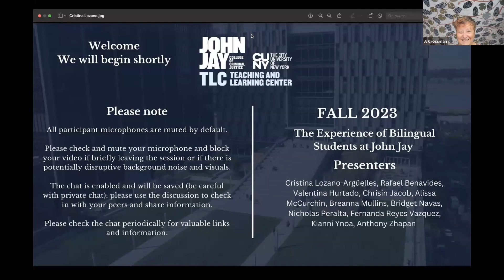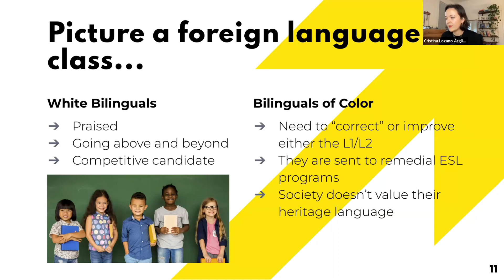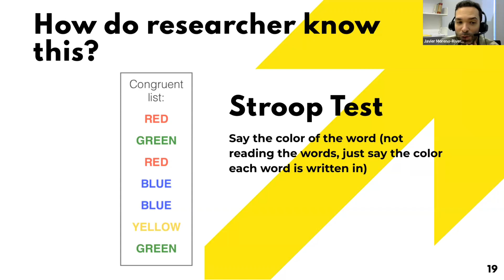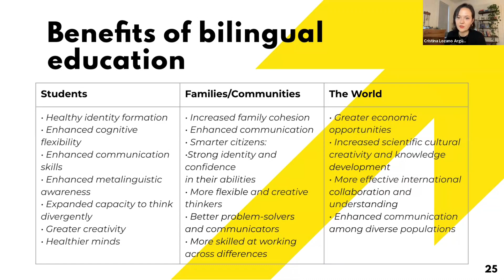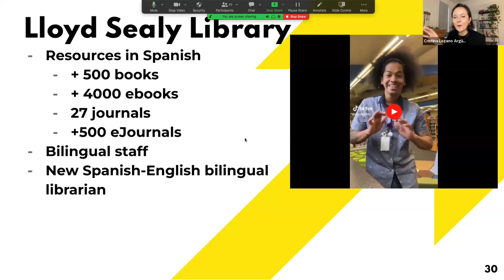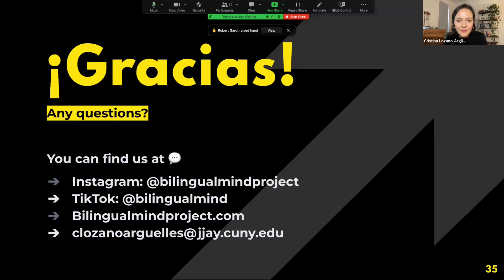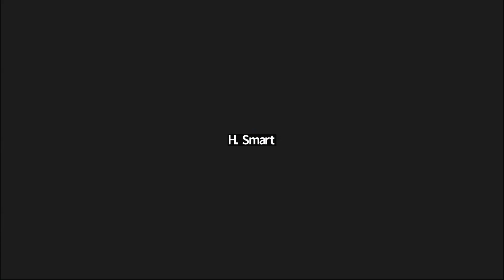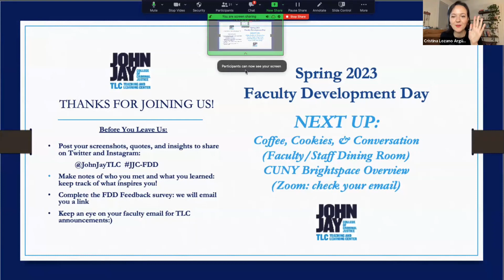The Experience of Bilingual Students at John Jay College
This video provides viewers with insights into the learning process of bilingual students. The presenter, Professor  Cristina Lozano-Argüelles, discusses the cognitive benefits of bilingualism and the challenges that these students often face. Additionally, practical advice is given to educators on how to create a supportive classroom environment for bilingual learners. This video is an excellent resource for anyone looking to learn more about bilingual education and is particularly valuable for teachers seeking to enhance their teaching skills for bilingual students.